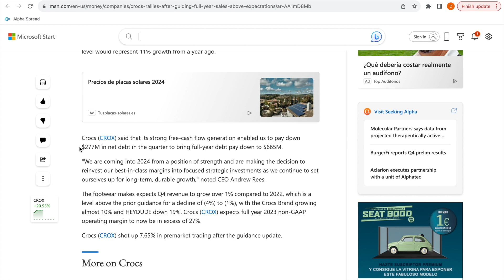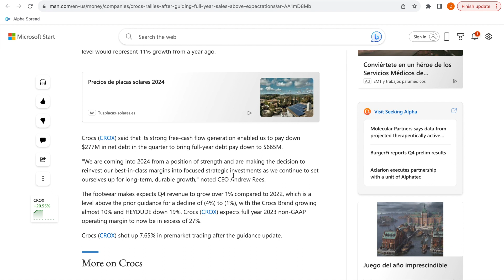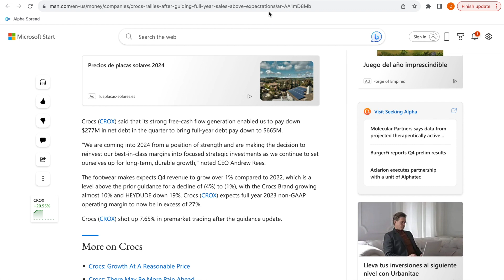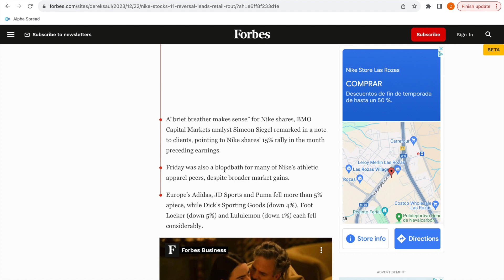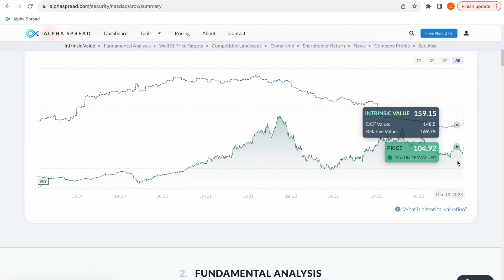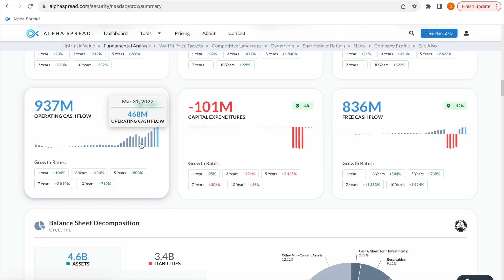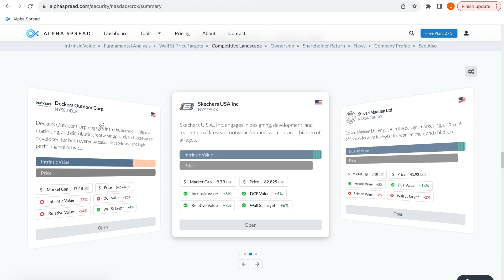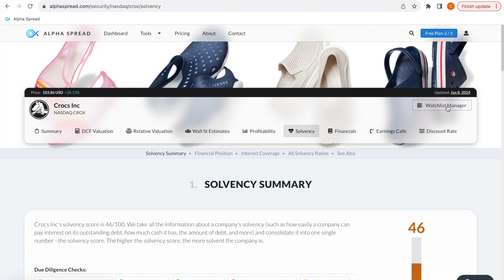Crox Stock Soars 20%, Is it Still a Buy? | Crox Stock Analysis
🚀 Crocs' stock soars by 20%! 🚀👟 Is it still a buy? Join us for a comprehensive Crocs stock analysis, exploring recent surges, market trends, and potential future growth. Whether you're a Crocs fan or an investor, this analysis is a must-watch to make informed decisions. Watch now and stay ahead in the world of investing! 📈

💵 Get a free stock by joining Trade Republic!

📈 Help me help you become a better investor and improve your personal finance!

About The Cash Flow Compounder:

I am not a professional investor and have never claimed to be. I'm an amateur investor sharing my experience of what I have learned. My approach and goal to investing is to buy high-quality long-term investments in world-class businesses that I call "compounders". I view my investments as businesses, not as stocks. I will make mistakes in investment decisions from time to time. Results are not guaranteed. Please do not blindly follow me into any investments, and make sure your portfolio and investments are built around your specific income, risk tolerance, personality, and timeline, and overall circumstances.